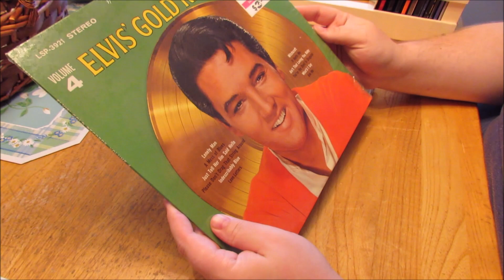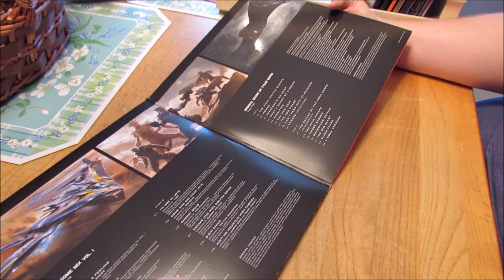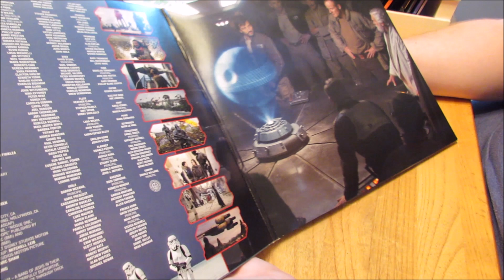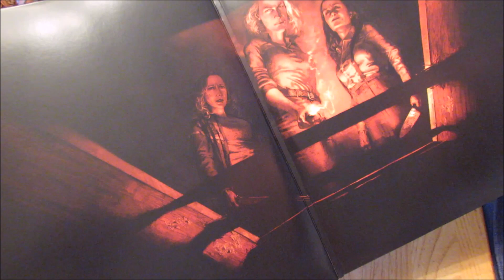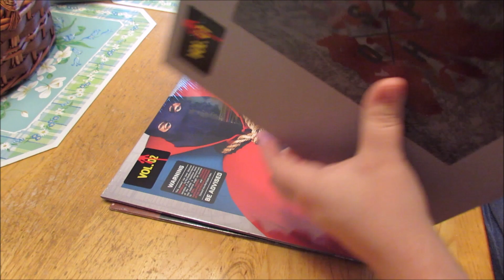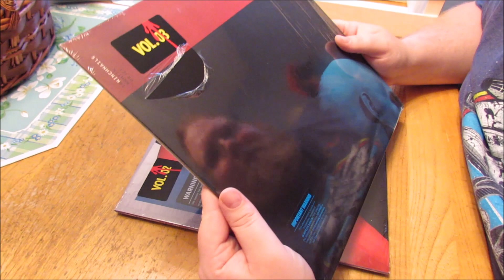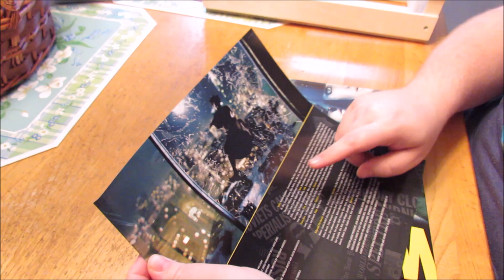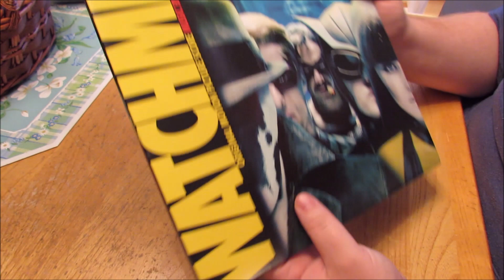So I Started Collecting Vinyl Records